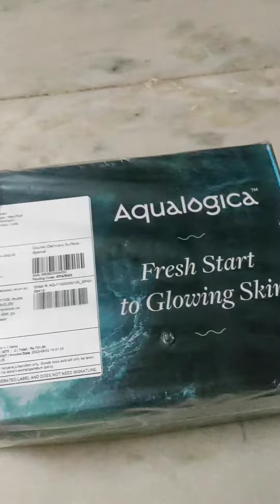my new skin care routine products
Aqualogica unboxing video for aqualogica glow+ concentrate face serum, glow+ jello moisturizer and glow+ mousse night gel